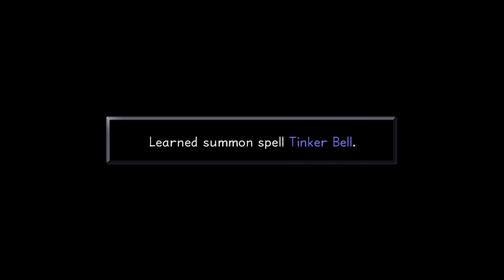Lets Play Kingdom Hearts Part 13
Join me as I explore the world of Kingdom Hearts.